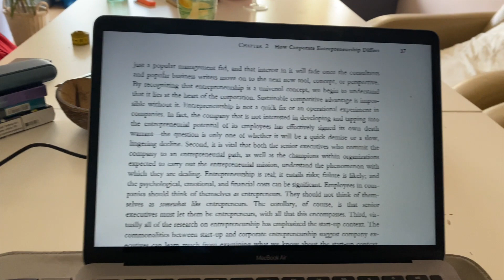THE HU VLOG #66 RAMEN + STEAK DINNER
Dear kids,

Whenever you like a girl or think you like a girl, always show off, always try and impress her. It goes a long way, although she may not fall in love with you, or you don't fall in love with her. Just being able to show her your sheer qualities and for them to enjoy them is a pleasure itself. That is why whenever I made this delicious dinner. Always keep your head up and don't forget that dating is optional, but falling in love is inevitable. Enjoy the vlog kids!

Love,
Tommie